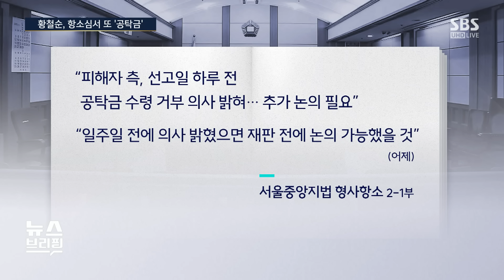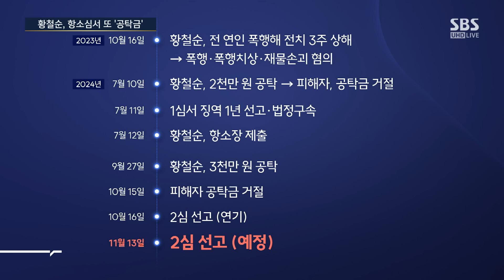'징역 1년' 선고 후 항소심 앞둔 황철순 / SBS / 편상욱의 뉴스브리핑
● 황철순, 항소심서 또 '공탁금'

"황철순, 피해자 공탁금 수령 거부로 2심 다음달로 연기"
"황철순, 1심 때도 공탁‥지속적으로 피해자·법원에 합의 의사 밝혀"
"피해자, 선고 하루 전 공탁금 거부…뒤늦게 입장 표명 필요성 인지했을 것"